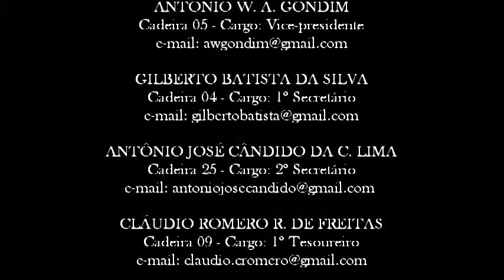Aniversário de um ano da Ala - Parte 2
A Academia de Letras de Areia (ALA) comemorou neste dia 24 de novembro seu primeiro aniversário. Na ocasião prestou homenagem ao Sr. José Henrique como cidadão do ano 2012.